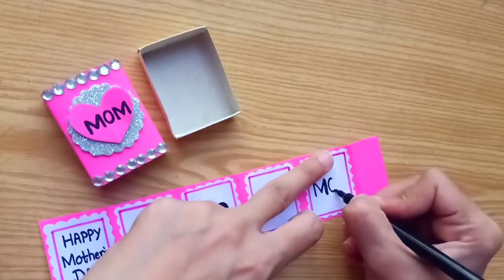DIY Mother's Day Gift Ideas | Handmade Mother's Day Gift | Mother's Day Special | Best Out of Waste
This video is about diy mother's day gift ideas | handmade mother's day gift | mother's day special | best out of waste. These gift ideas are very easy to make. Hope you enjoy this video. This gift is best out waste box gift. If you liked our video then give us your feedback in comments. Thanks!